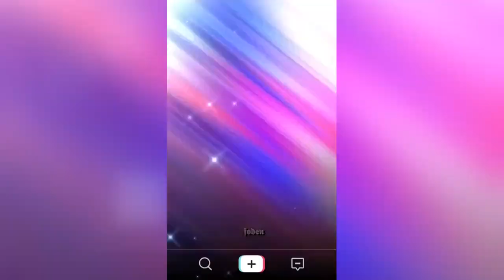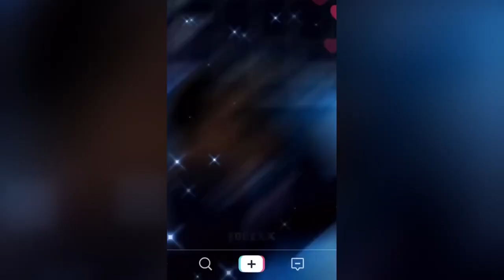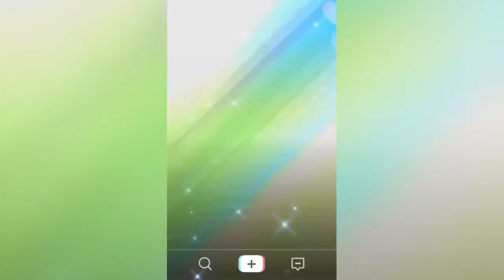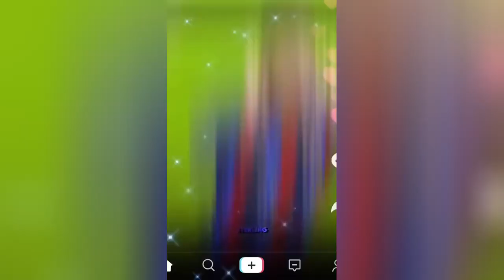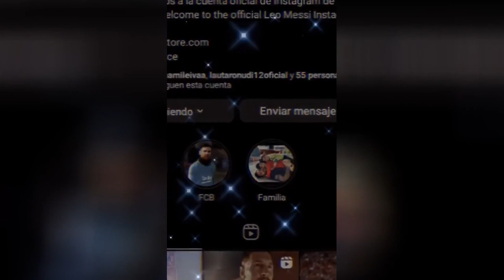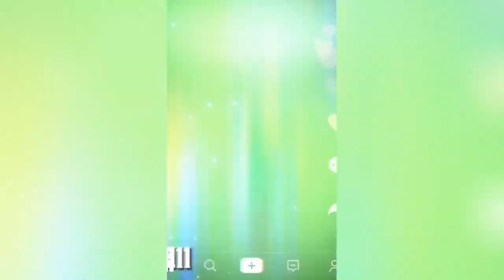best reels top shots high quality football reels compilation socce mood mixed music